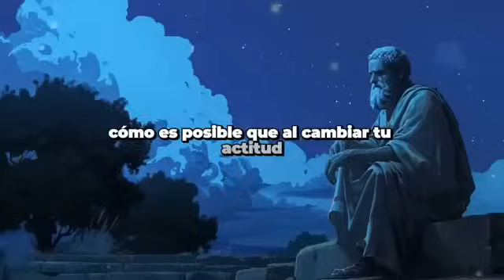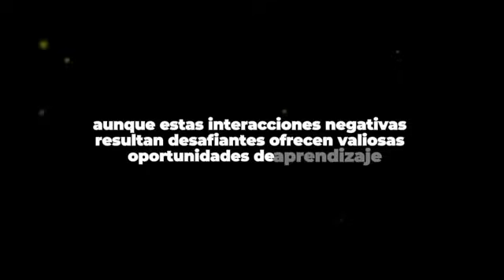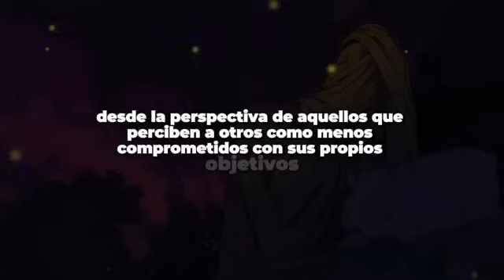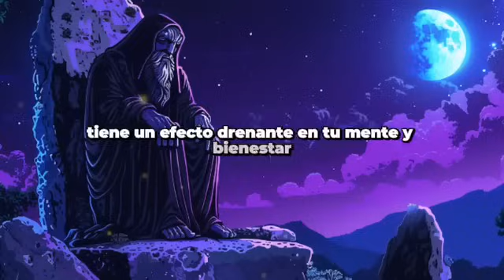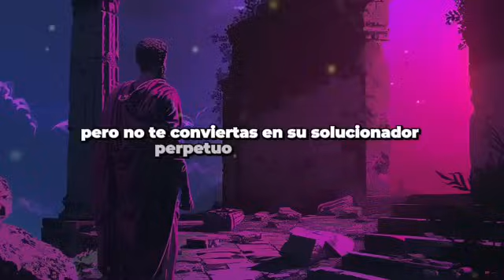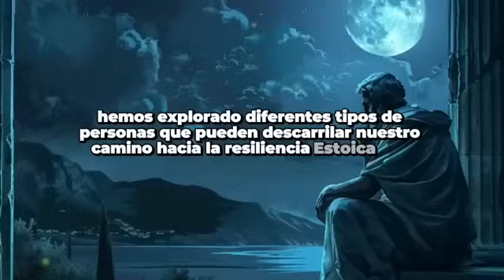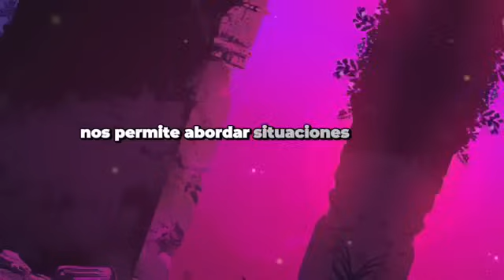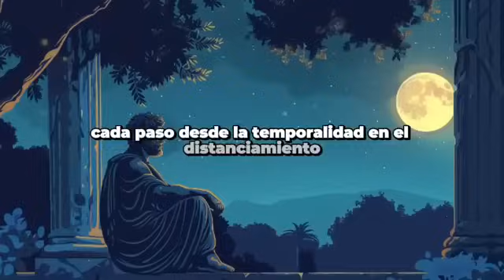EL PODER DEVASTADOR DE NO HACER NADA